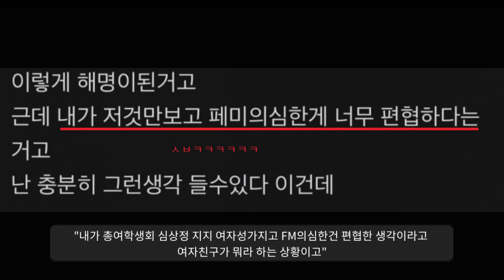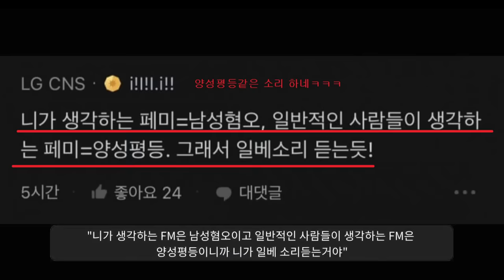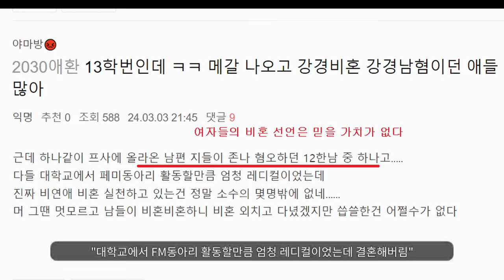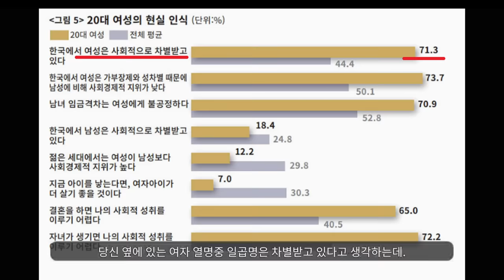당신은 스탑럴커에 대해 알고 있나요